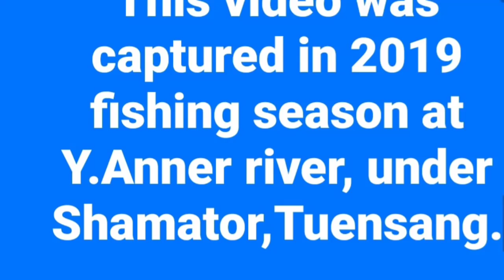The making of Yimkhiung rü traditional Fishing Trap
This video shows how Yimchungrüs practice Traditional method of fishing without using any chemicals and harmful effects, this last from Usually June to October followed by fishing diversion during winter.

Shahoto Naga
Chairman
Tuensang Hills Accolade Society (THAS)